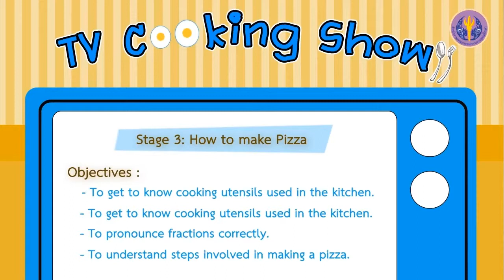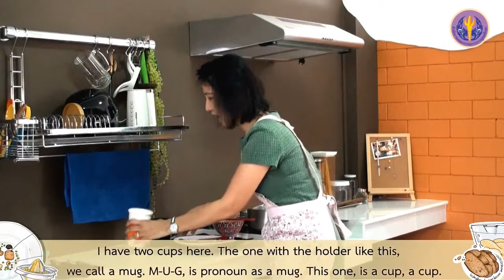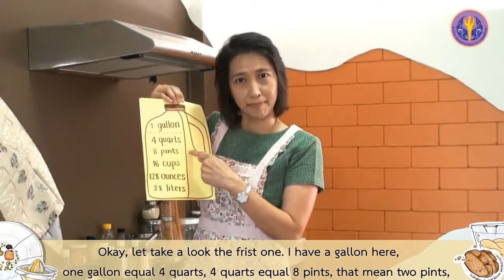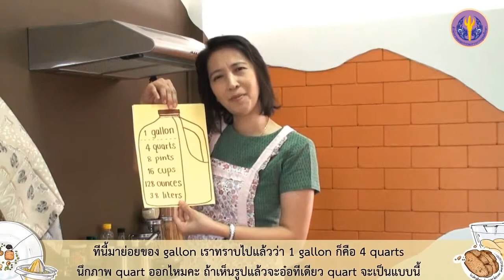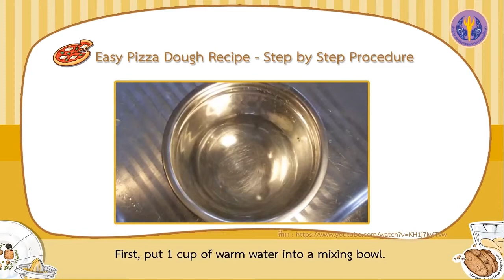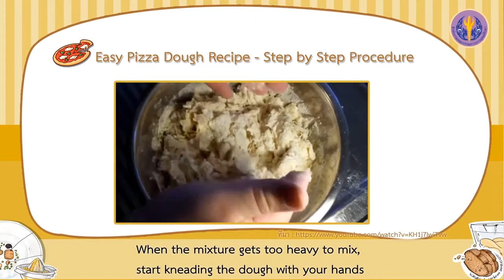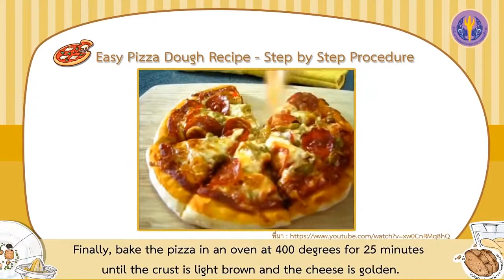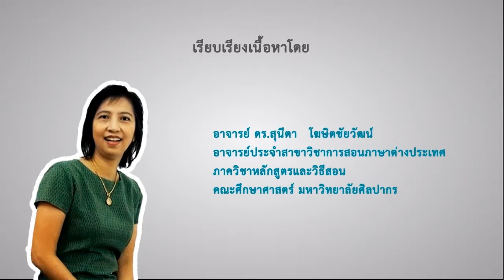เรื่องที่ 3 How to make Pizza